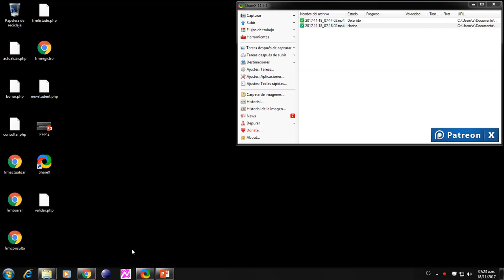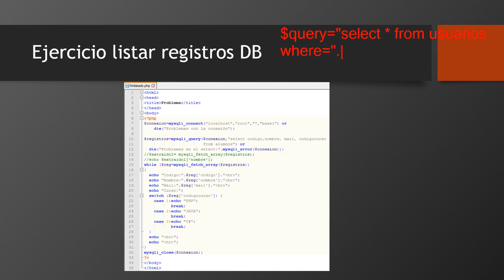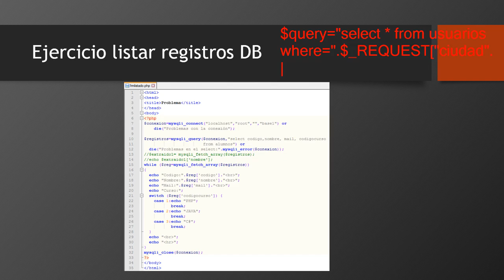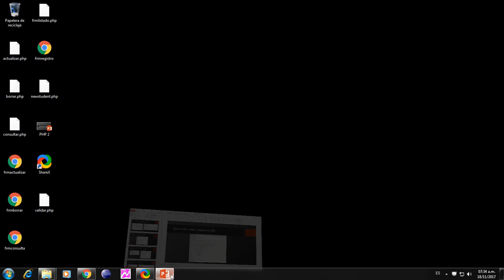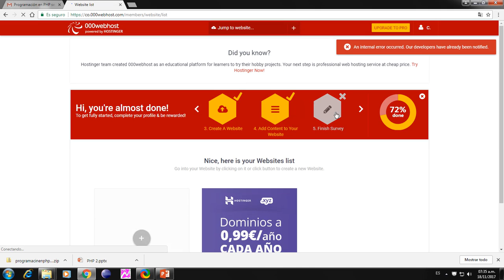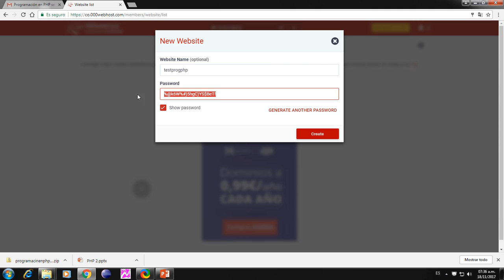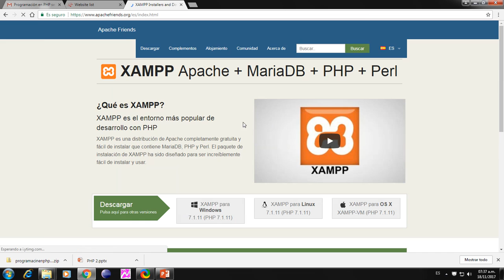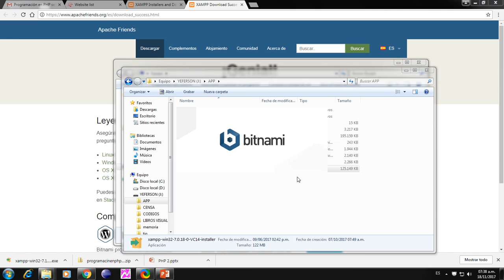Programación PHP 2017 11 18 parte 1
Manejo MySQL - PHP